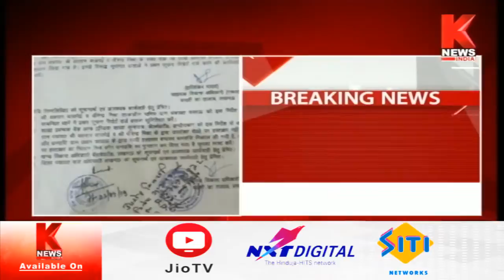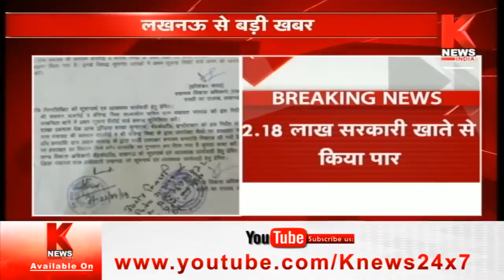Lucknow : शासकीय धनराशि में किया गया फर्जीवाड़ा || Breaking || Knews